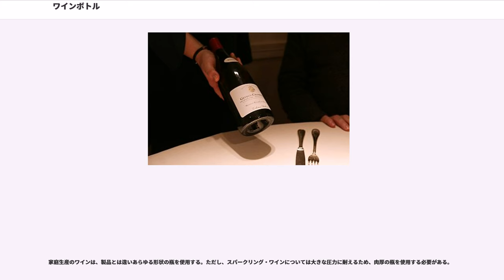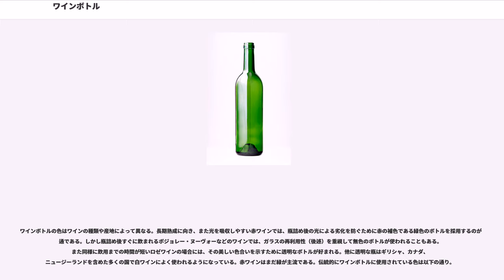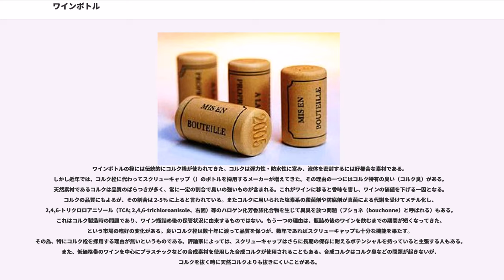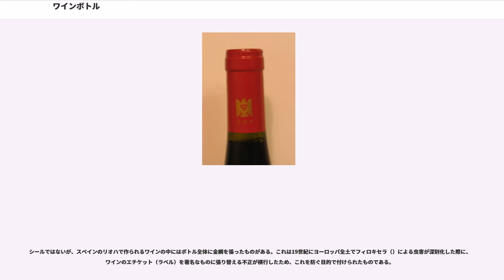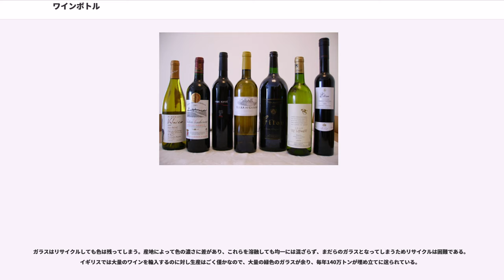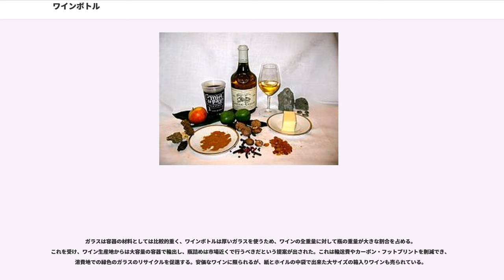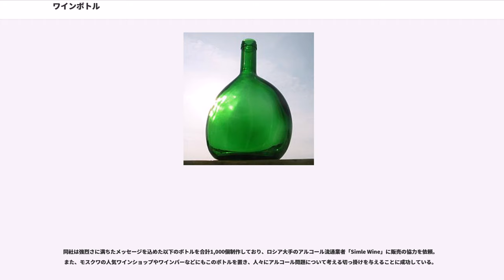ワインボトル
ワインボトル（）、ワイン瓶はワインを保管するための瓶で、普通はガラス製である。瓶内で発酵させるワインもあるが、大部分は発酵後に瓶詰めされる。様々なサイズがあり、それぞれには聖書に登場する王などにちなんだ名が付けられている。一般的なサイズは 750ml だが、これは比較的近年になってのことである。ワインボトルは通常コルクで封をされるが、スクリューキャップ（）も一般的になっている。またその他にも封の方法がある。

かつてワインボトルの形状は、底が広く安定感のあるものが主だった。現在のように背が高く底面積に対して細長い形状になったのは、18世紀末の1790年代である。これはワインを船舶などで輸送する機会が増えたため、積載や貯蔵の利便性を重視した結果であると言われている。その一方、ワインの主産地であるフランスのボルドーやブルゴーニュでは、貯蔵環境やワイン自体の性質の違いに由来するそれぞれのワインボトルが形作られていった。また、ワインの産地が一目で分かるようにとあえて個性を残したボトルを採用している土地もある。

ポルトガル、イタリア、スペイン、フランスとドイツなどのワイン生産者は地域の伝統にしたがい、ワインに適した瓶の形状を決めている。

北米、南米、南アフリカ、オーストラリアといった「ニューワールド」の生産者は、自身のワインに関連づけられる形状の瓶を選ぶ。例えば、カベルネ・ソーヴィニヨンなどを主体としたワインにはボルドータイプのボトルが、ピノ・ノワール単醸のワインにはブルゴーニュタイプの瓶が選ばれることがある。その他の生産者（ヨーロッパ内外とも）にはマーケティング目的でボトルを選ぶ者もある。ペール・アンセルムは半分溶けたような瓶でシャトーヌフ＝デュ＝パプを出荷している。ドイツのモーゼルランドには飼い猫の形の瓶のリースリングがある。

家庭生産のワインは、製品とは違いあらゆる形状の瓶を使用する。ただし、スパークリング・ワインについては大きな圧力に耐えるため、肉厚の瓶を使用する必要がある。

パントはキック・アップとも呼ばれる、瓶の底のへこみである。その目的について一致した説明は無い。以下によく使われる説明を挙げる。

以下の表では標準的な 0.75L のボトルと様々な瓶の比較を示す。

ワインボトルの色はワインの種類や産地によって異なる。長期熟成に向き、また光を吸収しやすい赤ワインでは、瓶詰め後の光による劣化を防ぐために赤の補色である緑色のボトルを採用するのが普通である。しかし瓶詰め後すぐに飲まれるボジョレー・ヌーヴォーなどのワインでは、ガラスの再利用性（後述）を重視して無色のボトルが使われることもある。また同様に飲用までの時間が短いロゼワインの場合には、その美しい色合いを示すために透明なボトルが好まれる。他に透明な瓶はギリシャ、カナダ、ニュージーランドを含めた多くの国で白ワインによく使われるようになっている。赤ワインはまだ緑が主流である。伝統的にワインボトルに使用されている色は以下の通り。

ワインボトルの栓には伝統的にコルク栓が使われてきた。コルクは弾力性・防水性に富み、液体を密封するには好都合な素材である。しかし近年では、コルク栓に代わってスクリューキャップ（）のボトルを採用するメーカーが増えてきた。その理由の一つにはコルク特有の臭い（コルク臭）がある。天然素材であるコルクは品質のばらつきが多く、常に一定の割合で臭いの強いものが含まれる。これがワインに移ると香味を害し、ワインの価値を下げる一因となる。コルクの品質にもよるが、その割合は 2-5％ に上ると言われている。またコルクに用いられた塩素系の殺菌剤や防腐剤が真菌による代謝を受けてメチル化し、2,4,6-トリクロロアニソール（TCA; 2,4,6-trichloroanisole、右図）等のハロゲン化芳香族化合物を生じて異臭を放つ問題（ブショネ（bouchonne）と呼ばれる）もある。これはコルク製造時の問題であり、ワイン瓶詰め後の保管状況に由来するものではない。もう一つの理由は、瓶詰め後のワインを飲むまでの期間が短くなってきた、という市場の嗜好の変化がある。良いコルク栓は数十年に渡って品質を保つが、数年であればスクリューキャップも十分な機能を果たす。その為、特にコルク栓を採用する理由が無いというものである。評論家によっては、スクリューキャップはさらに長期の保存に耐えるポテンシャルを持っていると主張する人もある。また、低価格帯のワインを中心にプラスチックなどの合成素材を使用した合...